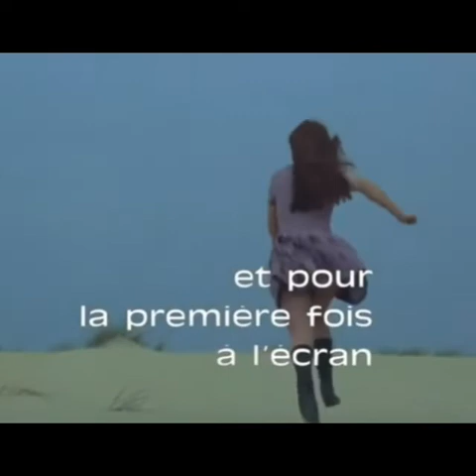Le cinéma de Johnny : B.A Point de chute de Robert Hossein 1970 (inclu l'interview de Johnny)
Point de chute de Robert Hossein 1970

Avec :
- Johnny Hallyday
- Robert Hossein

l'histoire :
Lui, Vlad "le Roumain", est un jeune voyou, dur, sans scrupules. Elle, Catherine, une toute jeune fille, une lycéenne, d'une famille de la haute bourgeoisie. Ils n'ont rien en commun l'un et l'autre. Catherine est enlevée par des gangsters, et Vlad est chargé de la garder dans une cabane isolée au bord de la mer. Un monde les sépare, ils n'ont rien à se dire et ce n'est pas la situation qui va les rapprocher.

Inclu :
L'interview de Johnny lors du tournage du film, diffusée le 8 juin 1970, sur la 2ème chaîne de l'ORTF ( 24 heures sur la deux ).